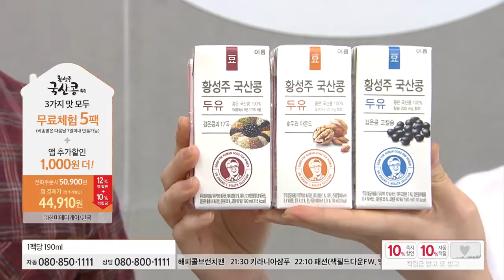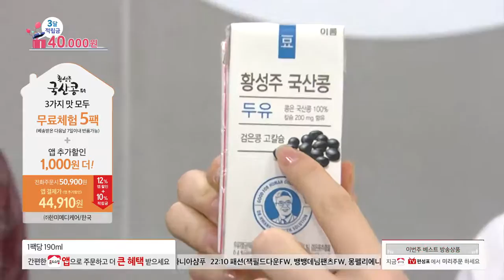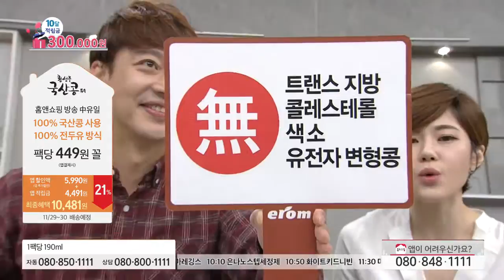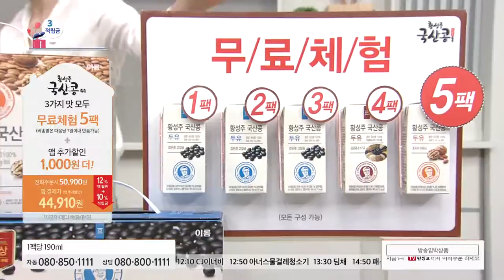[홈앤쇼핑] 황성주두유